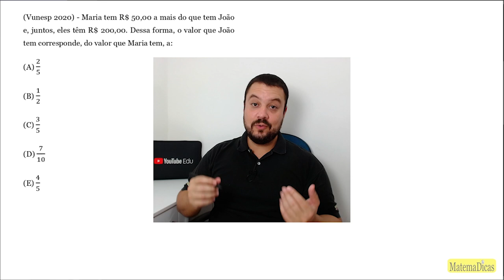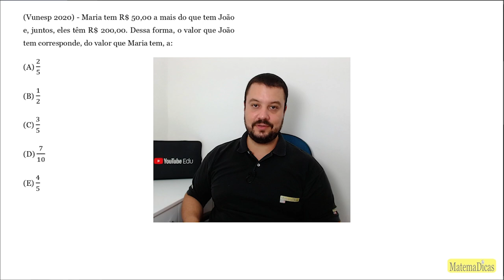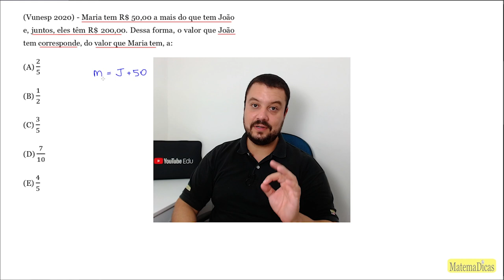Sistemas de Equações (03 de 15) – AVAREPREV – Vunesp 2020 – #0313 – Matemática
Maria tem R$ 50,00 a mais do que tem João e, juntos, eles têm R$ 200,00. Dessa forma, o valor que João tem corresponde, do valor que Maria tem, a:
(A) 2/5
(B) 1/2
(D) 7/10
(E) 4/5